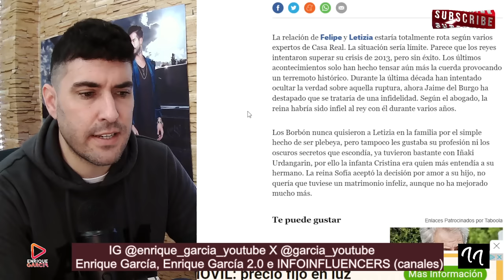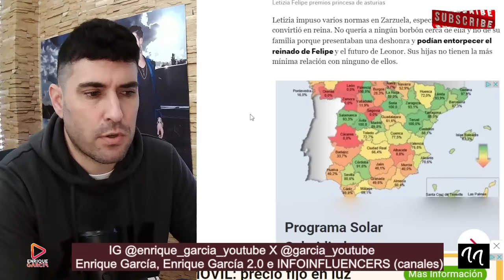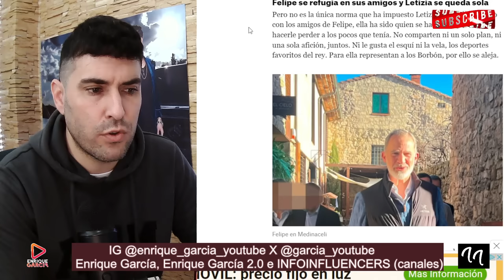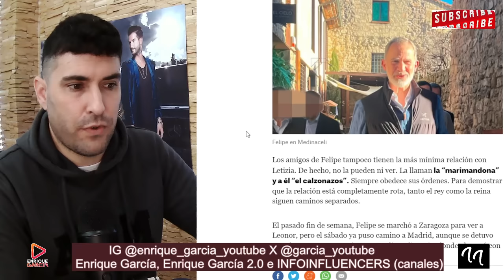LA REINA LETIZIA APARTADA DE LA CASA REAL, POR EL REY FELIPE, YA NO REINA MÁS